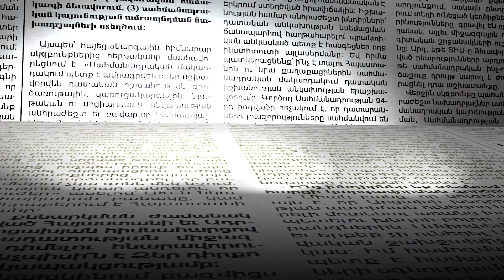Անհասկանալի է Հայկ Մարությանի մասնակցությունը ընտրություններին.նա պատերազմից հետո լքել է թիմը